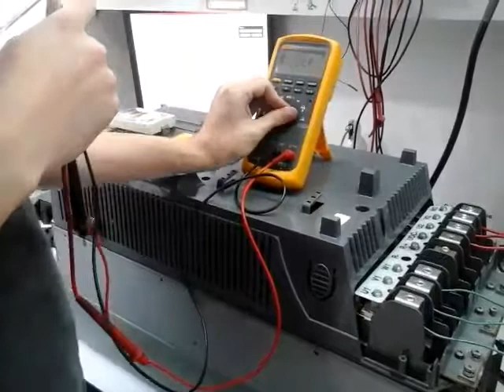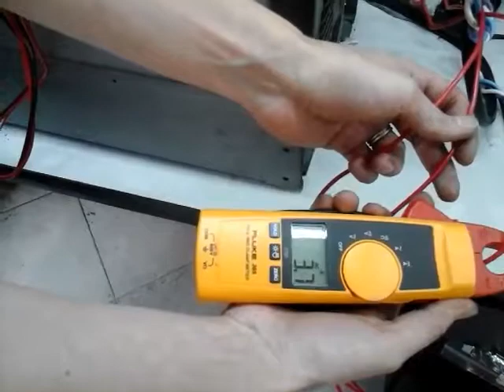CO16120006. ABB tipo:ACS550-01-180A-4